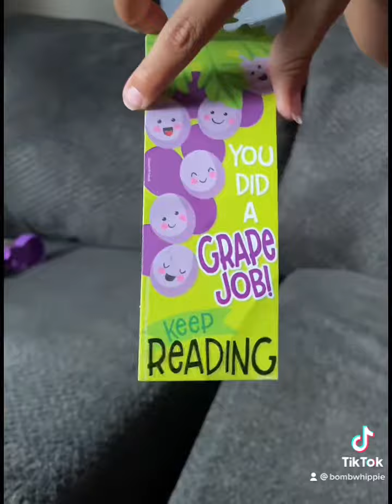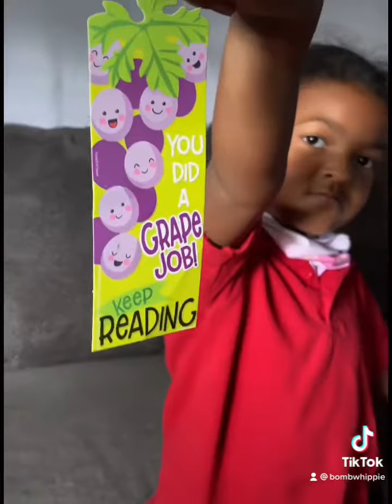Teachers Reward: Gia shares them!